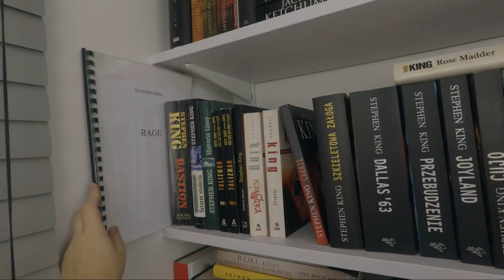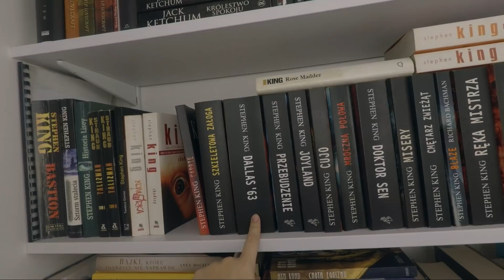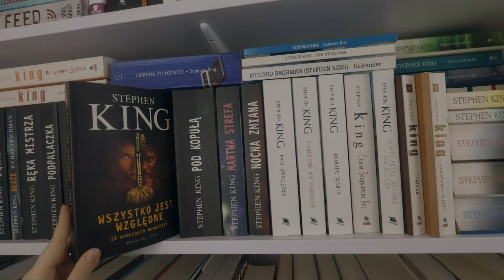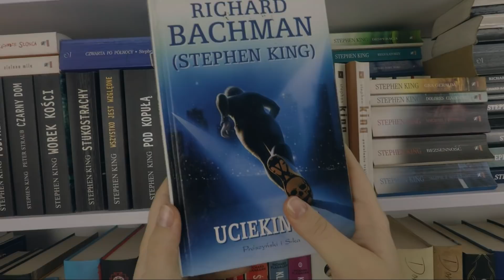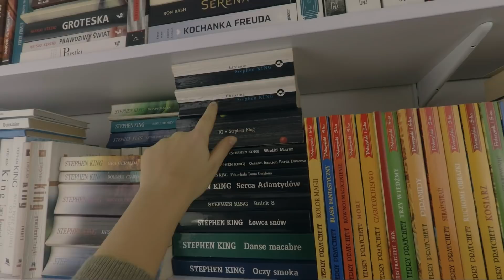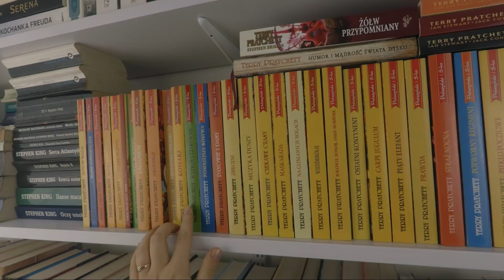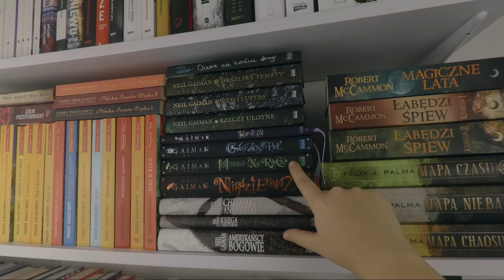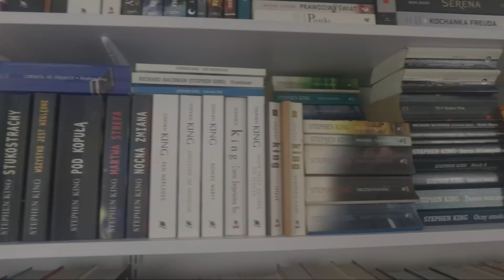BOOKSHELF TOUR | CZĘŚĆ TRZECIA #3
Hej!
Witajcie w trzeciej części bookshelf tour!
Jesteśmy prawie w połowie mojej biblioeczki :) Dajcie znać, czy lubicie tych autorów!